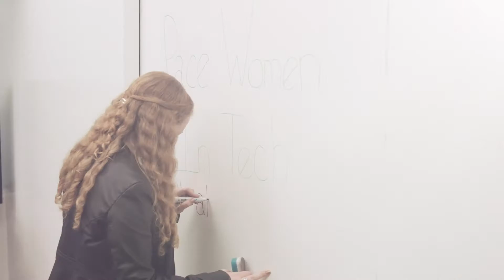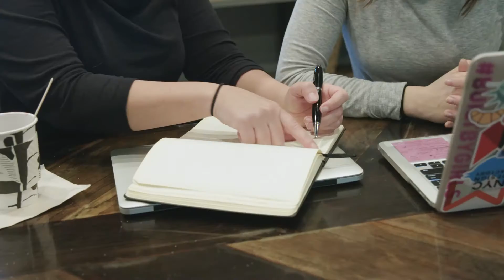The Pace Path: Ava Posner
Ava is working day-in, day-out to gain the skills and build the network she needs to land a job with a top tech start-up. As a woman in a male-dominated industry, she’s incredibly passionate about raising the profile and supporting the success of women in technology, and has the backing of many inspiring, professional women, to help her do just that. Ava is learning from leading IT academics, and has had the opportunity to apply her growing knowledge on a number of real-world projects during her internships and on global academic assignments.